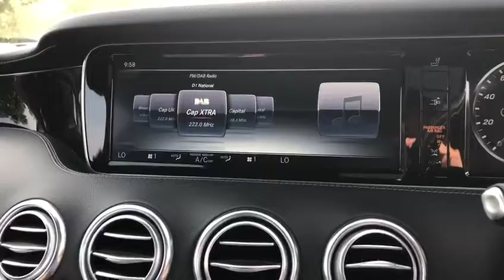2016 66 MERCEDES-BENZ S CLASS 4.7 S500 AMG LINE PREMIUM 2d AUTO 450 BHP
VAT Q, Mercedes Service History, Full Black Leather Seats, Heated front and Rear Seats, Air Cooled Front Seats Twin Electric Memory Seats, Keyless Go Package, Light Package, AMG Sport Package 20 Inch AMG Wheels, Ambience Illumination, Air Scarf, Burmister Sound, Dynamic LED Head Lamps, Wood and leather Sport Steering Wheel, Automatic High Beam Switch Plus, Automatic Climate Control Air Conditioning, Command APS Satellite Navigation, DAB Radio, Active PARK Assist, Air Scarf, Dynamics Seats Front, Heated Steering Wheel, Full Glass Panoramic Sunroof, 360 degree Touch Pad Rotary Push button, Dynamic Seats, *admin applies, please note, not all cars are kept on site please call to make appointment and to avoid disappointment. pre delivery check, Peace of Mind Balance of Manufactures Warranty Till 09/09/19, Hpi Checked, Part Exchanges Welcome. Low Rate Finance/PCP Finance Options Available, Over 100 Cars and Up To 50 pictures Available Visit Our call now Tel: BUY WITH CONFIDENCE BECK EVANS A FAMILY RUN BUSINESS ESTABLISHED SINCE 1970, VAT QUALIFYING/RECLAIMABLE IF EXPORTED AND BUSINESS USE ONLY BUY WITH CONFIDENCE BECK EVANS A FAMILY RUN BUSINESS EST 1970, peace of mind with total cover/protection available, gap rti, paint protection, extended warranties/main dealer labour rates. Keep your capital working for you with competitive payment options available from Beck Evans BUY WITH CONFIDENCE BECK EVANS A FAMILY RUN BUSINESS EST 1970, peace of mind with total cover/protection available, gap rti, paint protection, extended warranties/main dealer labour rates. Keep your capital working for you with competitive payment options available from Beck Evans, let us quote you.